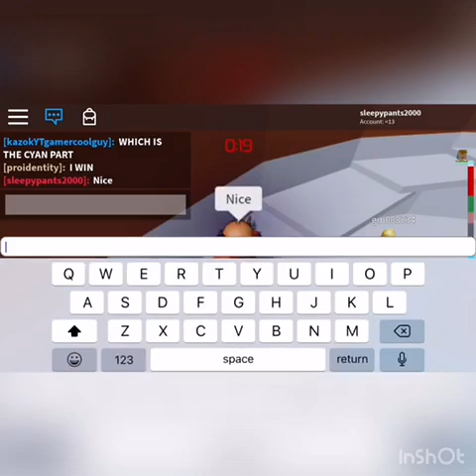#2 sleepypants2000 vs proidentity in tower of hell pro #2